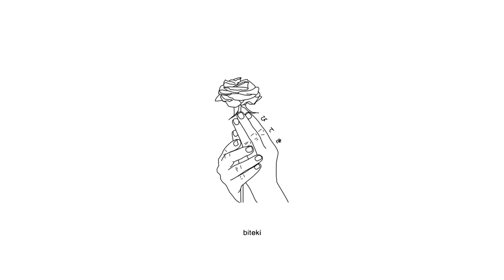sapphire2001 - feel (feat. yes and no band)